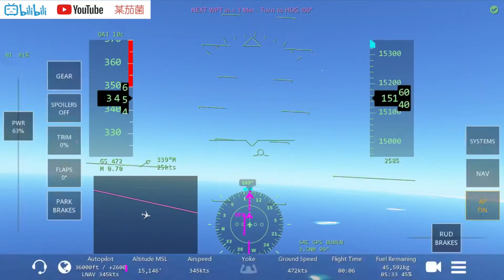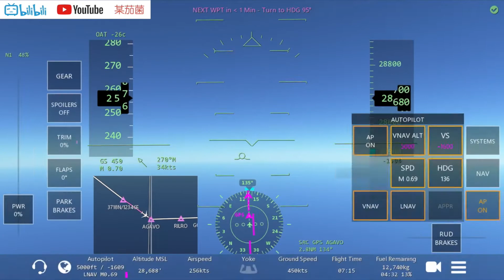「infinite flight」Doha to Incheon